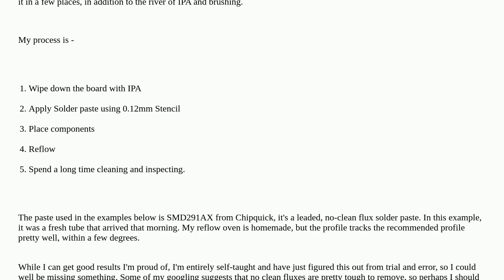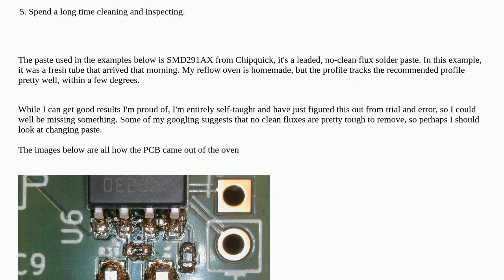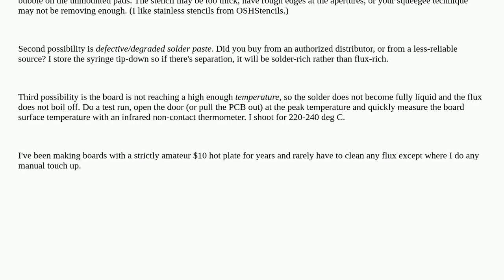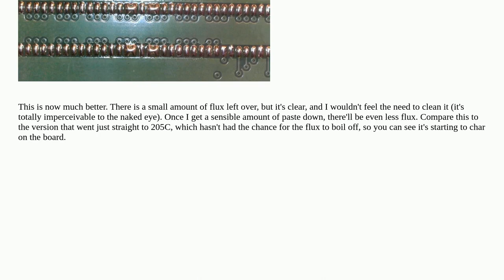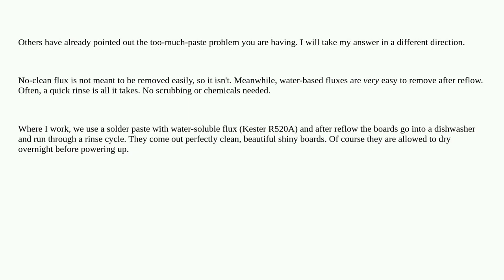Electronics: Excessive brown flux post reflow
Excessive brown flux post reflow

A special thanks goes out to the community

  pcb-assembly